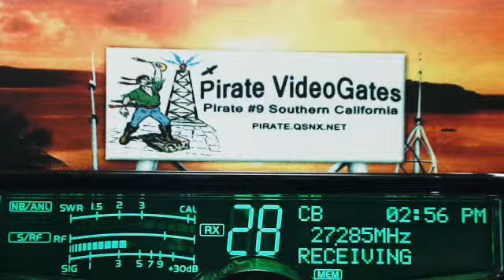HiPockets FL, 913 FL, RidgeRunner FL, 2121 FL